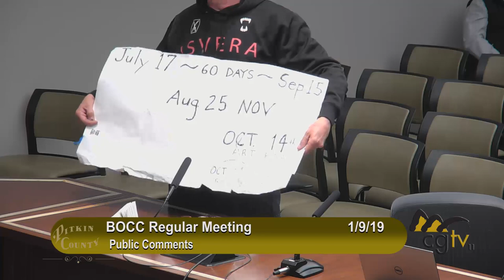BOCC Regular Meeting - 01/09/2019